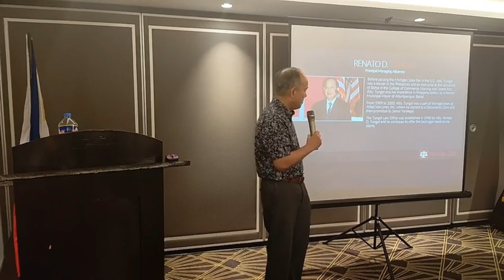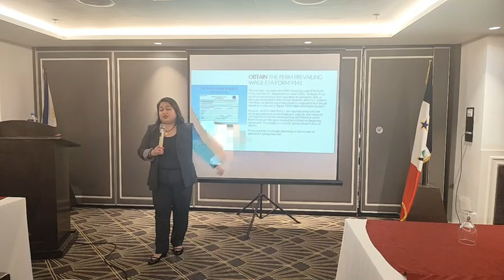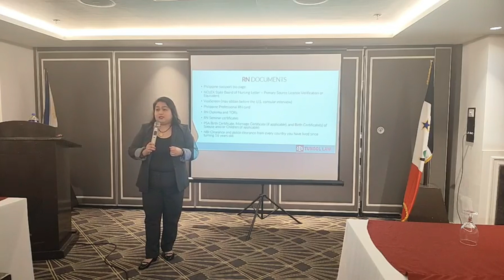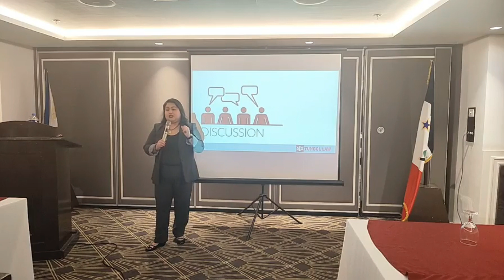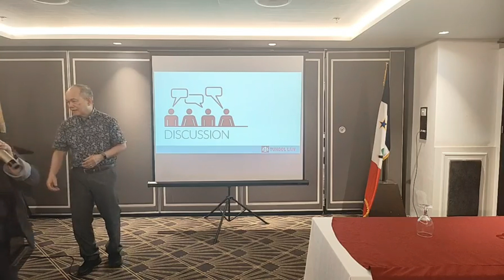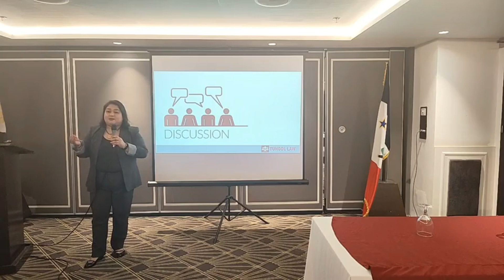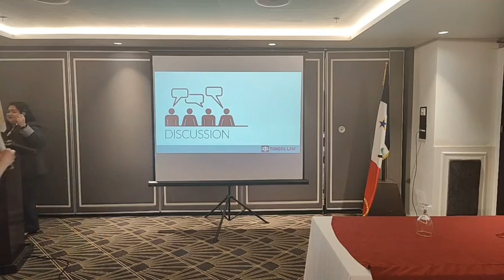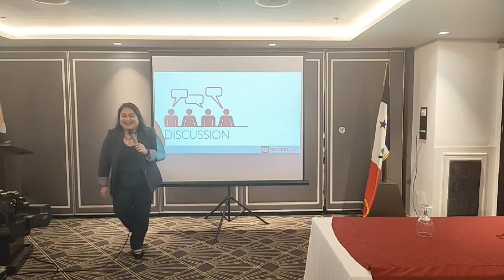Employment Based Immigration for Nurses | FREE SEMINAR | TUNGOL LAW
Live-stream recording of Tungol Law's FREE seminar on RN Immigrant Visa Petition on January 8, 2023 at Metrocentre Bohol, Philippines.

We invite you to a FREE seminar on how to immigrate to the United States via employment-based immigrant visa petition. If you want the PDF version of the slides, or if you have further questions, please email or go to tungollaw.com.